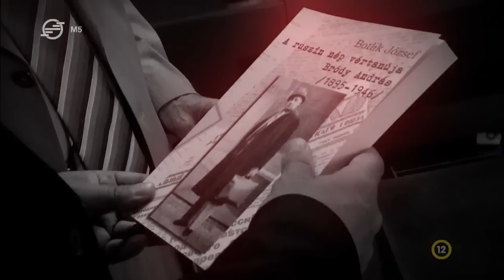Mi lesz veled kárpátaljai magyarság? – Ez itt a kérdés, 2023. június 2.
Az orosz-ukrán háború, a gazdasági válság, és a nemzeti kisebbségi törvény. A kárpátaljai magyaroknak most még nagyobb nehézségekkel kell megküzdeniük, mint valaha. Vajon mit hoz a jövő és mi lesz a kárpátaljai magyarok sorsa? Ez itt a kérdés!

Horváth Szilárd vendégei:

Brenzovics László
elnök, KMKSZ

Botlik József történész

Dobsa István
elnök, Ifjúsági Szervezet, KMKSZ
programvezető, Janus Pannonius Programév, MCC

Demkó Attila
biztonságpolitikai szakértő, vezető, MCC Geopolitikai Műhely